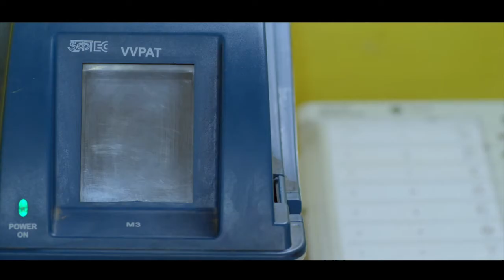Suraj Ke Pahila Kiran Se | Theme Song for Bihar Elections | State Election Commission, Bihar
Production: Image & Creation
Support: Election Commission of Bihar
Lyrics: Kapil Sharma (Astt. Election Commissioner)
Singer & Music Director : Vipin Patwa
Director: Durgesh Pathak
Chief Ad : Kriti Nagar
DOP: Abhay Anand, Shubham Dwivedi
Cinematographer : Krishna Kant Mishra
Editing:  Nand Kumar Mishra (Rinku), Ankit Mishra
Post Production Head : Preeti Vishwakarma
Drone Camera : Mukesh Nag
Production Head: Shubham Dwivedi
EP: Pawan Gaur
Production Controller : Santosh Mishra
Production Manager : Rajesh Bhadauriya
Production Team:
Anokhi Sinha, Shivam, Gaurav, Shruti, Purushottam,
Producer : Kavita Pathak
Sincere Thanks : Shri. H.R. Srinivasa- (CEO BIHAR), Shri. Gopal Meena-(ADD.CEO BIHAR), MS. Ranjeeta- (ADD. CEO BIHAR)
Special Thanks:
Dr. Ravi Suryavanshi, Central University of South Bihar, S.N. Mishra-Media Analyst, Ranjit Pathak